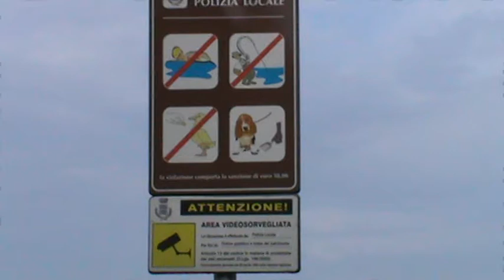Divieto di pesca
Si commenta da sè